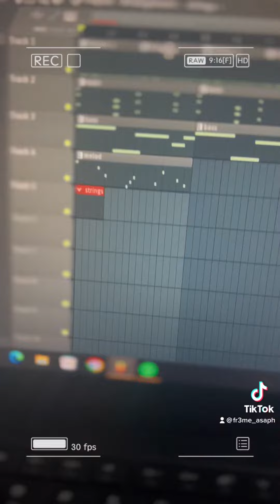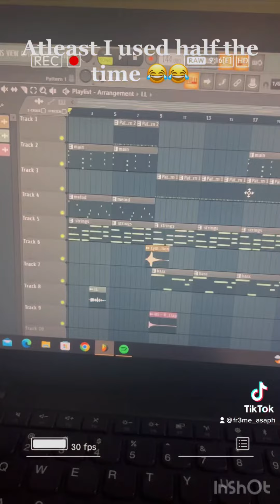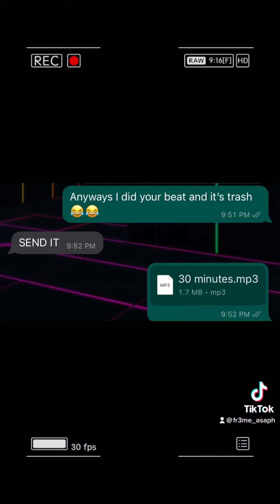Making a hip hop beat in 30 minutes